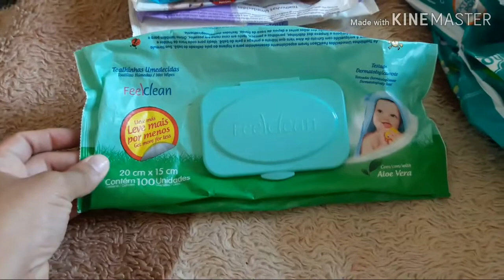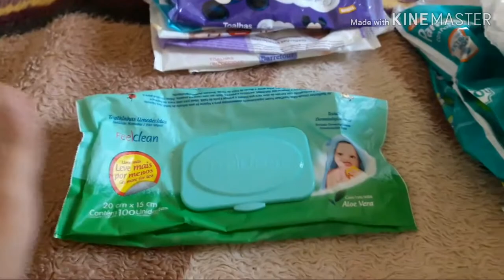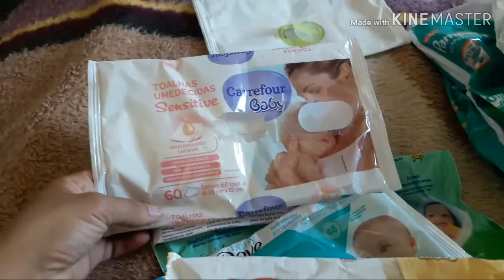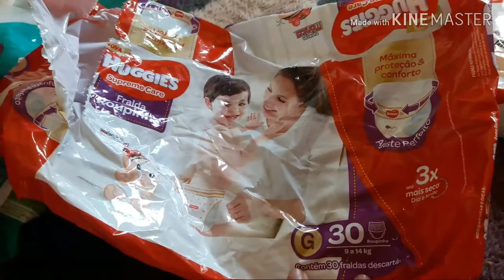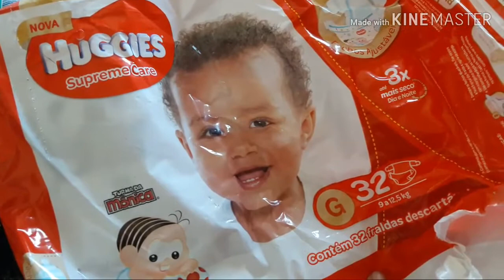Acabados do mês + resenha